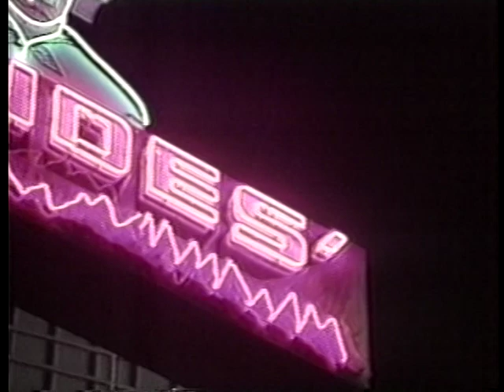Joan Quinn Profiles: Diane Shalet and Lili Lakich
Joan Quinn interviews author/actress Diane Shalet and neon artist Lili Lakich.  This show was produced August 2nd, 1994.